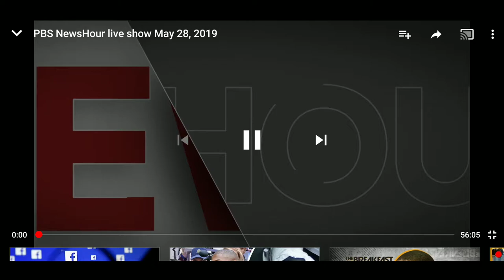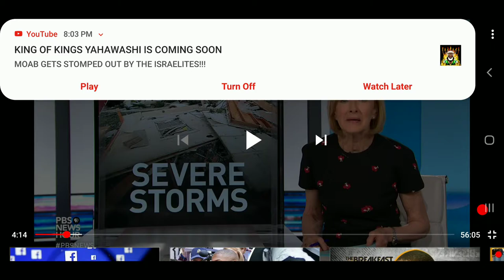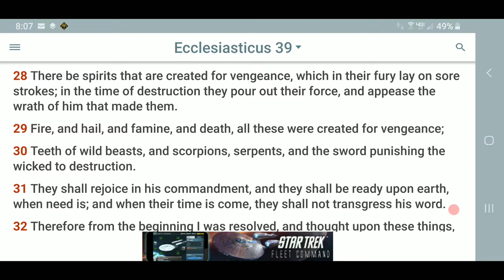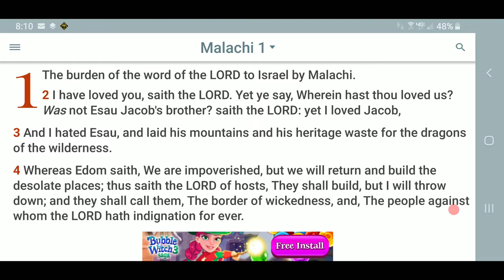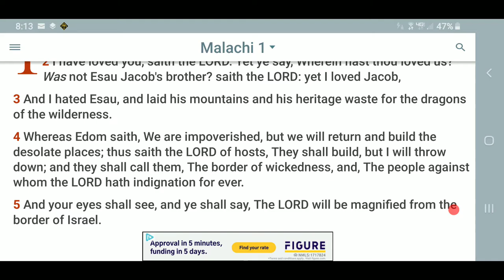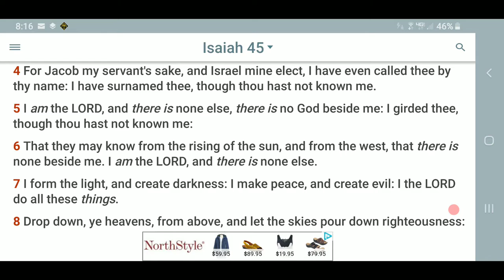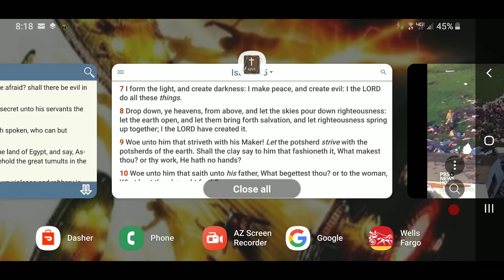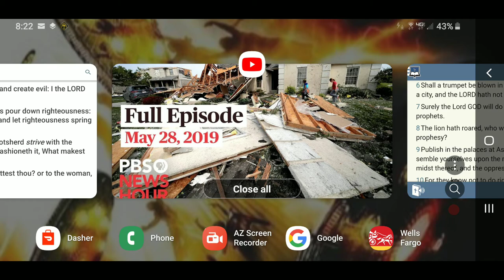Witness The Power OF YAHAWAH( OHIO TORNADOES )